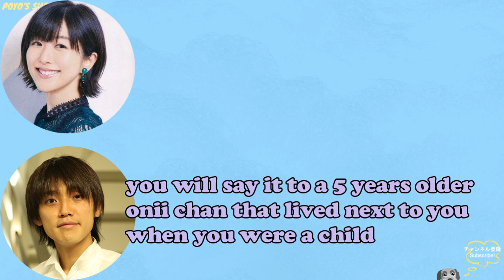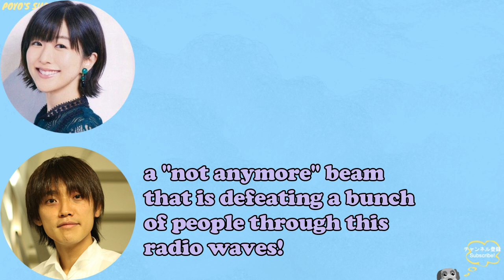Kayano Ai`s "onii chan" is too powerful(´ﾟдﾟ｀)